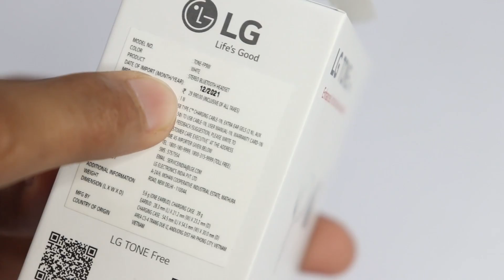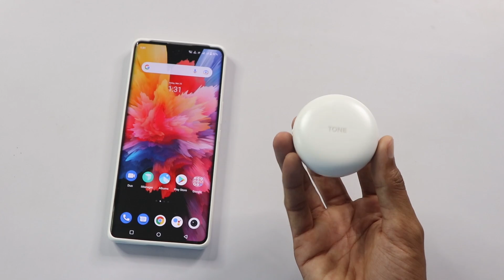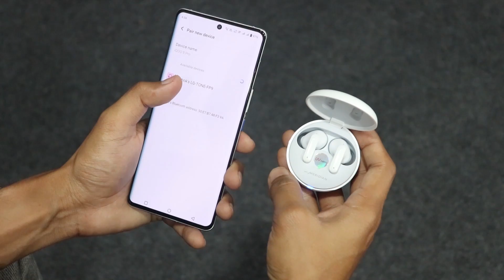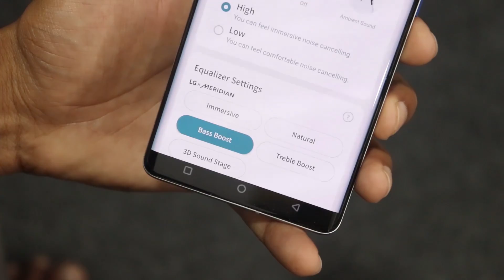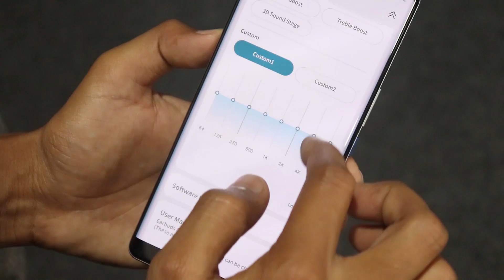LG Tone Free FP9 wireless Bluetooth Earbuds Unboxing & Review |Best noise cancelling earbuds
LG Tone Free FP9 wireless Bluetooth Earbuds Unboxing & Review
These are Bacteria-Free UV Earbuds, Active Noise Cancelling (ANC) True Wireless Bluetooth Earbuds with Plug & Wireless Connection, UVnano Charging Case, Flex Action Bass, and IPX4 Water Resistant .

LG TONE Free FP Series earbuds is INR 13990/-. The FP9 is priced at INR 21,990 but customers can avail cashback offer and get the product on effective price of INR 15,990.